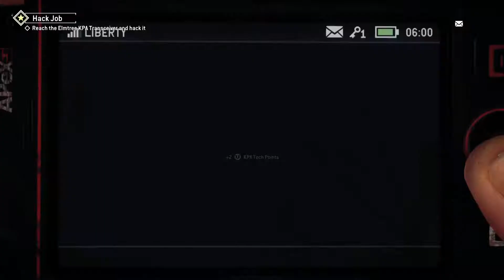Homefront: The Revolution - Ep. 2: Elmtree Red Zone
Easy Navigation if Wanted:
00:00 In the Deep End
04:17 Hack Job
06:44 Paschatl Trainyard
09:15 Elmtree Dry-Dock
13:54 Finstock Warehouse